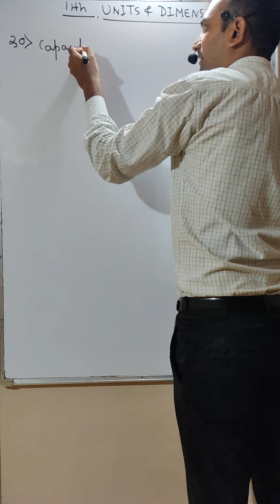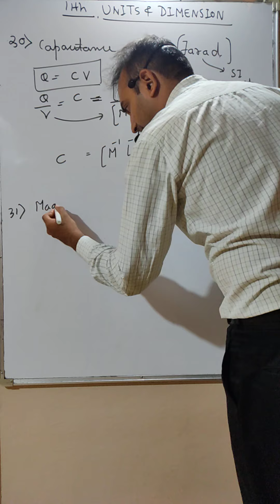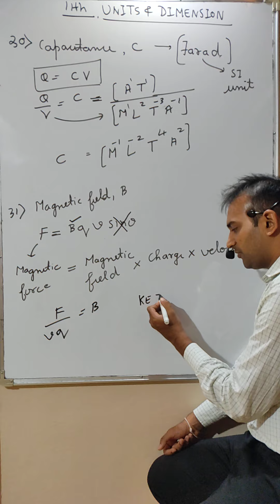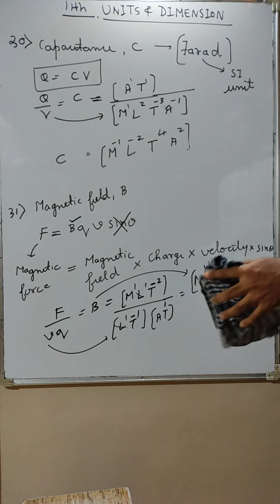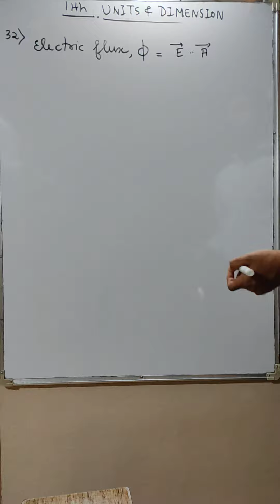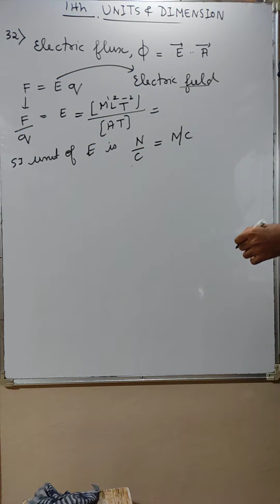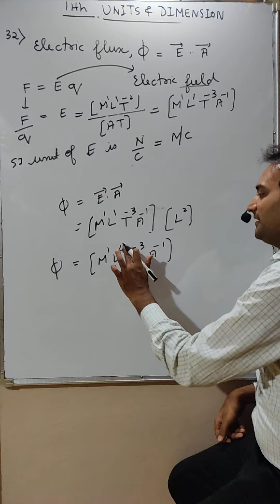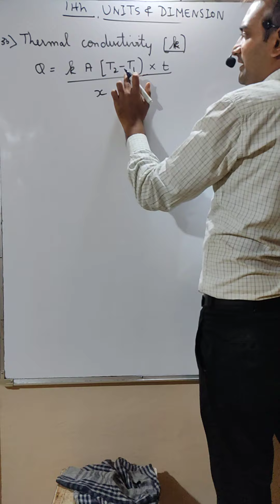Class 11th, CHP 02 : Units and Dimension, Lecture no. 14 (Dimension)